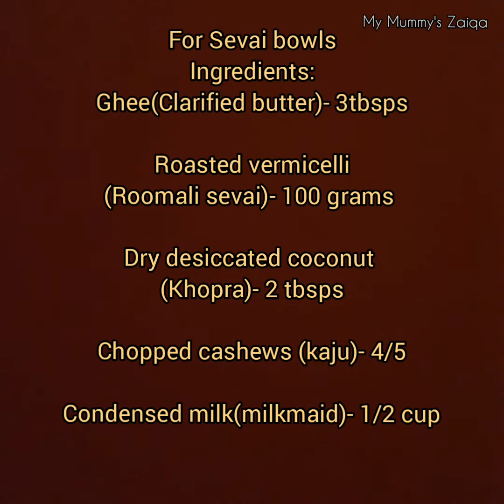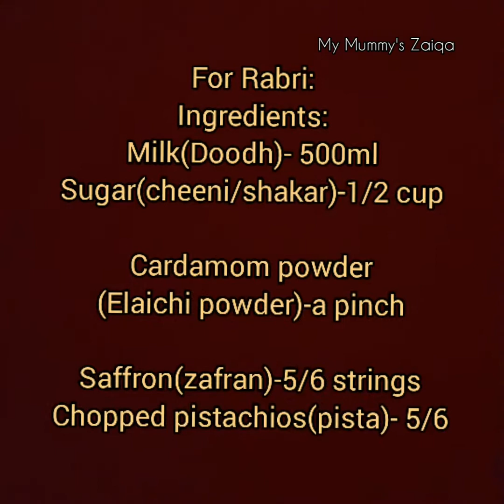Sevai Rabri bowls/ Royal Vermicelli cream dessert/ Shahi sevai rabri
Let's try something new and royal dessert with vermicelli.

Sevai bowls:
Ingredients:
Roasted Vermicelli(Sevai)- 100 grams
Ghee(Clarified butter)- 3 tbsps
Dry desiccated coconut(khopra)- 2 tbsps
Chopped cashewnuts(kaju)- 4/5
Condensed milk/Milkmaid- 1/2 cup

Rabri:
Ingredients:
Milk(Doodh)- 500 ml
Cardamom powder(elaichi)- a pinch
Saffron strings(zafran)- 5/6
Sugar(cheeni/shakar)-1/2 cup
Chopped pistachios(pista)- 5/6